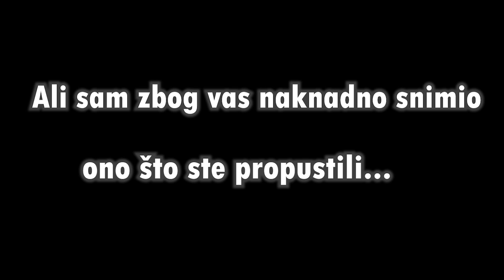Srđan Olman - Divčibare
Zimske radosti su jedne od mojih omiljenih zabava! Ovoga puta zimske radosti su bile na Divčibarama.